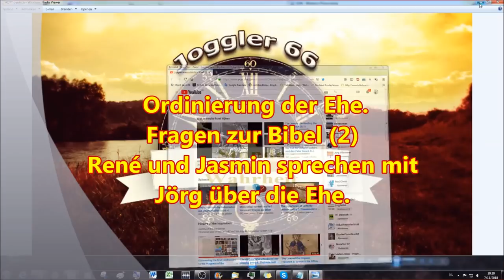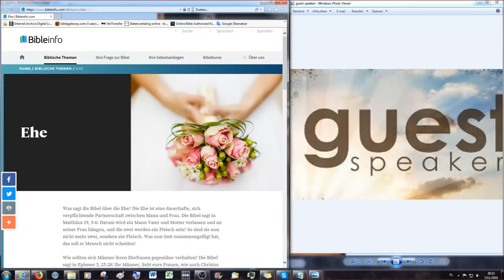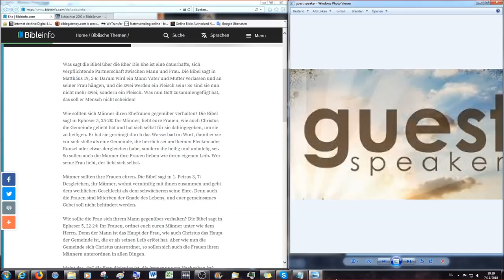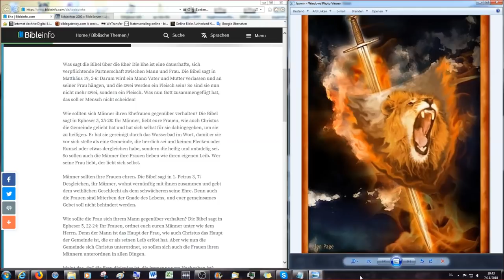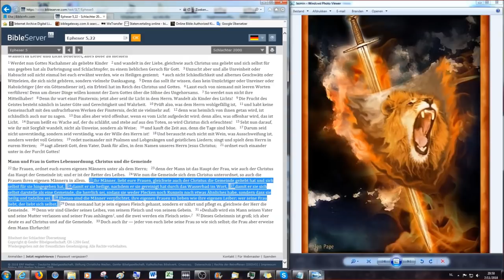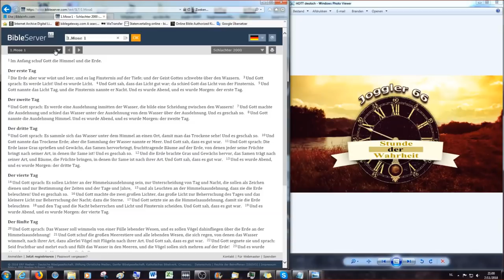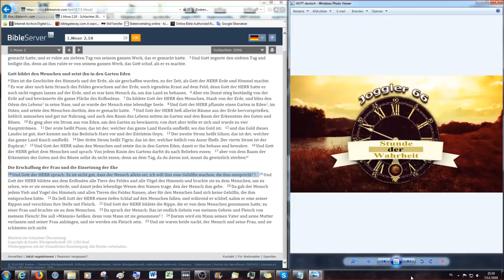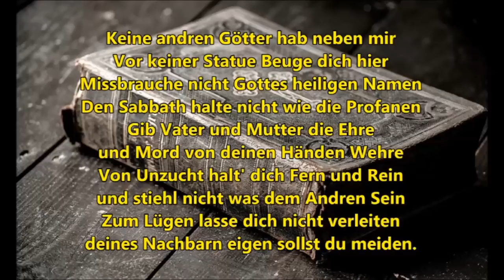Ordinierung der Ehe. Fragen zur Bibel (2)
René und Jasmin sprechen mit Jörg über die Ehe.